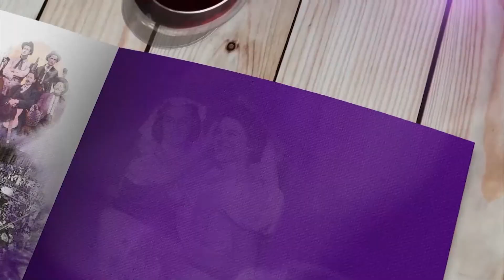Memórias da Festa da Uva | Olmir Cadore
A Festa Nacional da Uva é um marco de Caxias do sul. Há 91 anos faz parte das memórias afetivas de diversos turistas e moradores da cidade.

Festa da Uva é tempo de celebrar! E os parlamentares da Casa compartilharam com a TV câmara as suas lembranças mais especiais da festa.

Faltando 12 dias para o início do evento, confere aí o relato do Vereador Olmir Cadore! 🍇